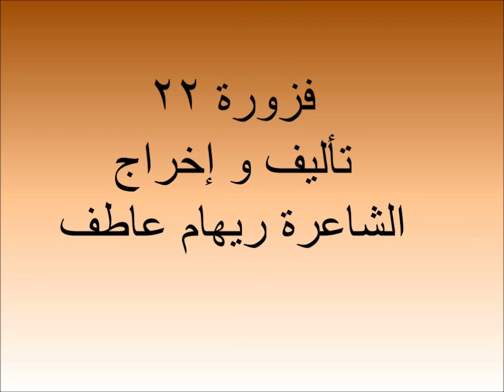العدل فزورة 22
تأليف و إخراج الشاعرة ريهام عاطف